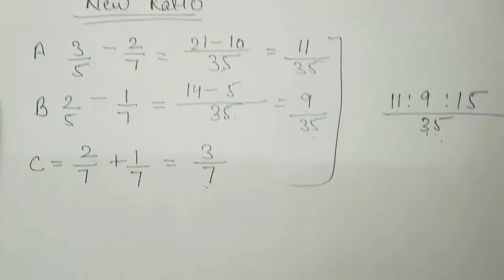Treatment of goodwill in partnership admission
Treatment of goodwill in partnership admission . When new partner brings in only a part of his share of goodwill. goodwill partnershipadmission commerce adhhyan.